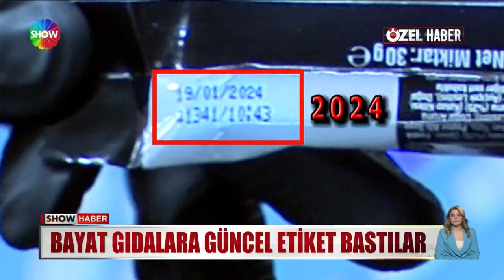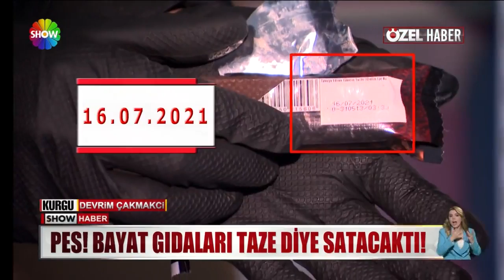Son kullanım tarihi geçmiş ürünlere sahte etiket!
TÜYLER ÜRPERTEN BİR OPERASYONUN GÖRÜNTÜLERİYLE DEVAM EDİYORUZ... TOPLUM SAĞLIĞINI HİÇE SAYAN VİCDANSIZLAR, SON KULLANMA TARİHİ GEÇMİŞ BAYAT ÜRÜNLERİN ETİKETLERİNİ SİLİP, GÜNCEL ETİKETLER BASARKEN YAKALANDI... 2 MİLYONLUK O ÜRÜNLER ARASINDA, ÇİKOLATADAN GOFRETE, SALÇADAN KURUYEMİŞE HER ŞEY VAR...